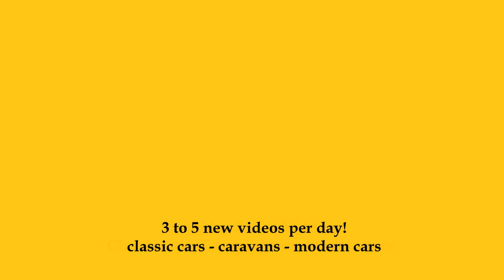1949 Veritas RS - Exterior and Interior - Classic Expo Salzburg 2023